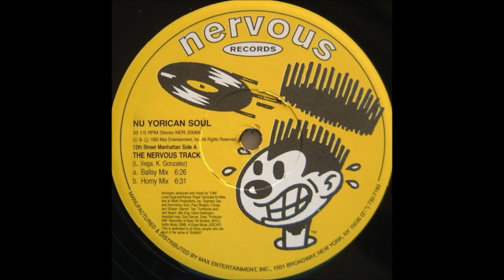Masters At Work Present Nu Yorican Soul - The Nervous Track (Ballsy Mix)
Label - Nervous Records

Released - 1993